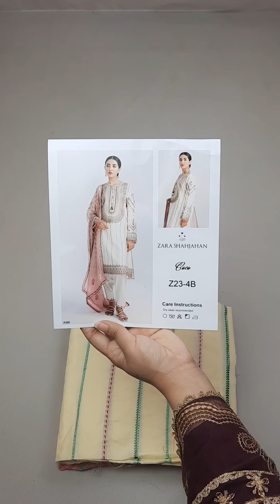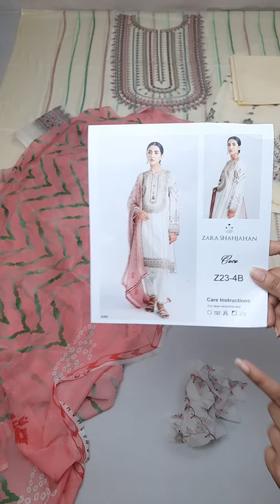Zara Shahjahan COCO Lawn - Designer Replica Dresses - Jorra Clothing Store